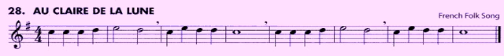Alto Sax 28